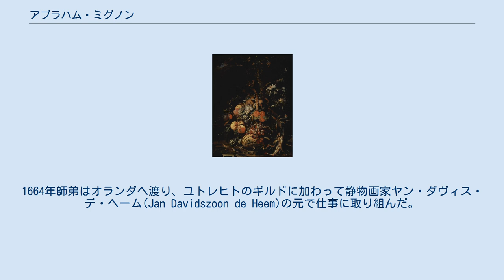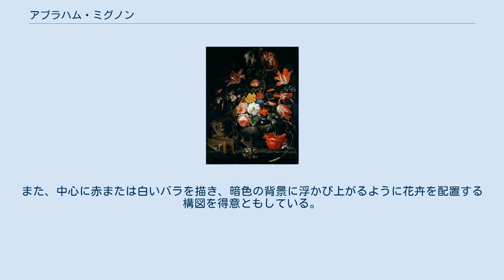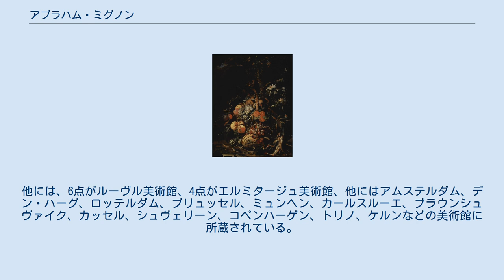アブラハム・ミグノン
アブラハム・ミグノン（Abraham Mignon、1640年6月21日‐1679年3月27日）は、ドイツの画家。
 フランクフルトで生まれ、カルヴァン派教会で洗礼を受けた。
商人であった彼の父は、9歳（7歳時ともある）のアブラハムをヴェッツラー の静物画家ヤコブ・マーレル（ヤーコブ・マレル、(nl)）に弟子入りさせた。
1664年師弟はオランダへ渡り、ユトレヒトのギルドに加わって静物画家ヤン・ダヴィス・デ・ヘーム(Jan Davidszoon de Heem)の元で仕事に取り組んだ。
アブラハムは、版画工マテウス・メーリアンの娘でありヤコブの義理の娘となったマリア・ジビーラ・メーリアンに絵を指導し、彼女の植物画家としての才能を開花させた。
 信心深い親の影響を受け、彼もまた熱心な信者だった。
1672年にはアムステルダムのヴァールゼ教会(Waalse Kerk)の副祭に就き、5年間その任に当たった。
彼は1675年に画家コルネリス・ウィラーツの娘マリアと結婚したが、その4年後の1679年にユトレヒトで亡くなり、当地に埋葬された。
 ルイ14世や選挙立候補者の肖像画 も残しているが、アブラハムが得意としたのは花や果物などの静物画や、鳥を題材とした絵だった。
彼が描く花は繊細な筆使いと入念な仕上げが特徴である。
また、中心に赤または白いバラを描き、暗色の背景に浮かび上がるように花卉を配置する構図を得意ともしている。
 アブラハムの絵画はドレスデンのギャラリーが最も多く15点、うち12点はサインがある作品を所蔵している。
他には、6点がルーヴル美術館、4点がエルミタージュ美術館、他にはアムステルダム、デン・ハーグ、ロッテルダム、ブリュッセル、ミュンヘン、カールスルーエ、ブラウンシュヴァイク、カッセル、シュヴェリーン、コペンハーゲン、トリノ、ケルンなどの美術館に所蔵されている。